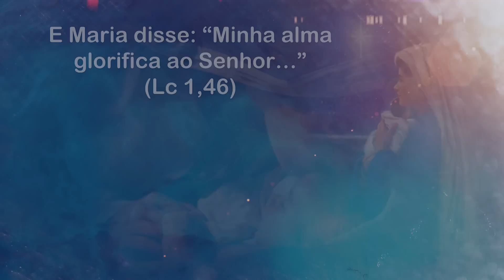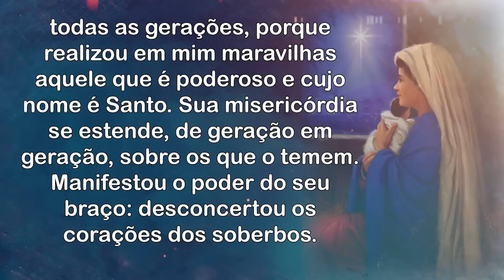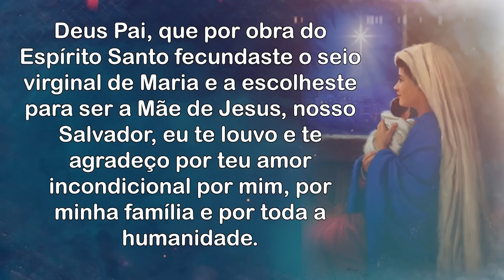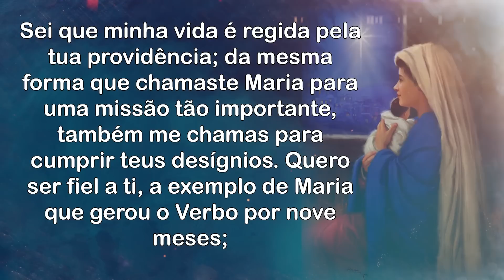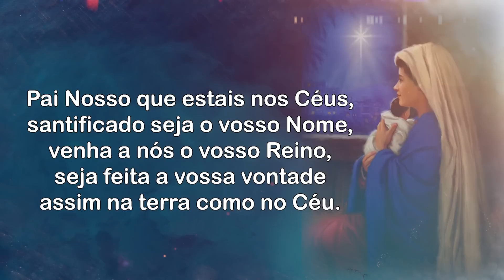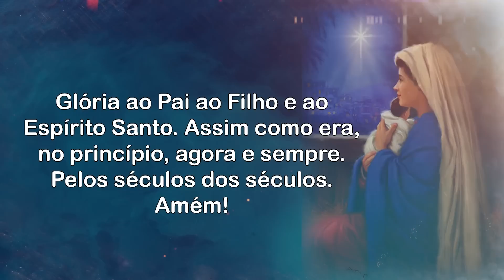9 Meses com Maria - 04.06.2023 - Padre Robson Oliveira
9 Meses com Maria - 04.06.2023 - Padre Robson Oliveira